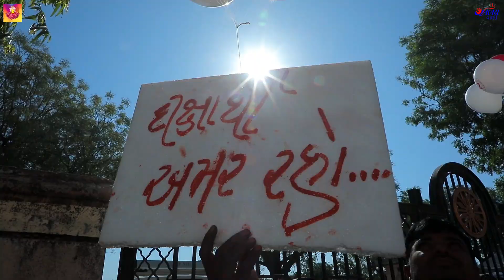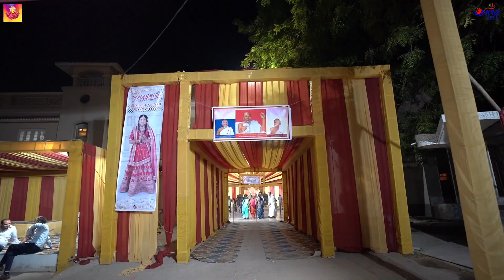MUMUKSHU KHUSHBUKUMARI DIKSHA MAHOTSAV DAY 2 HIGHLIGHTS